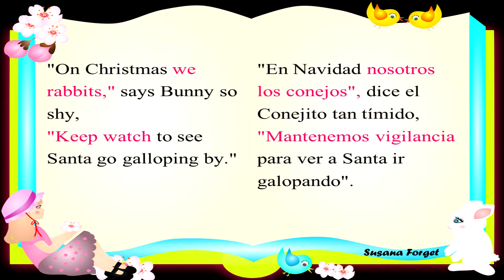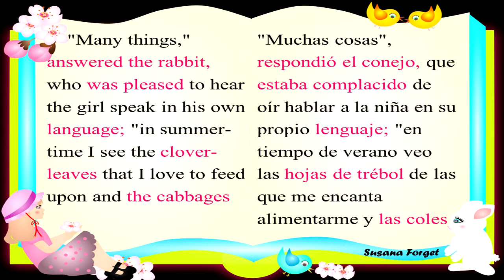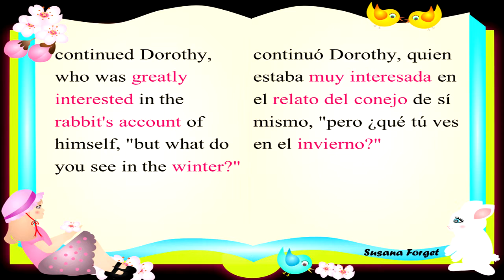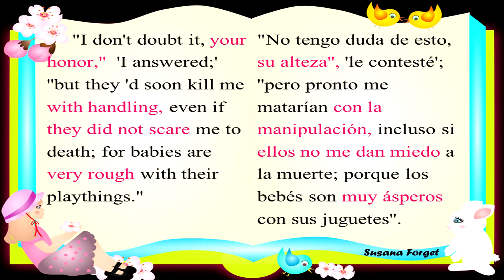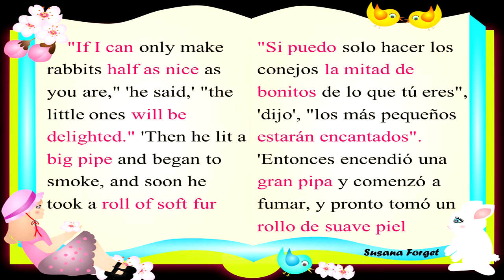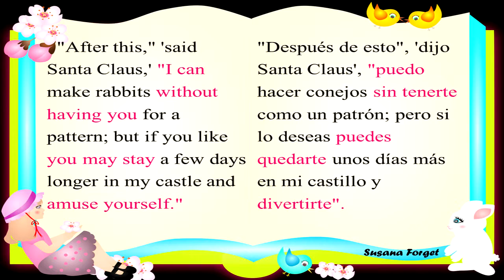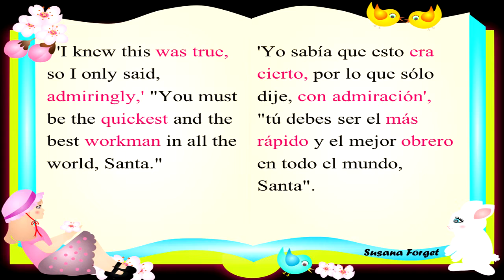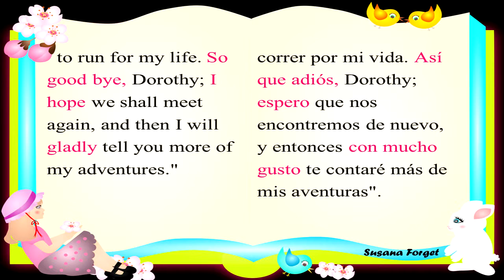Little Bun Rabbit/Pequeño Tierno Conejo (audio inglés/texto inglés-español)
-Libro: Little Bun Rabbit/Pequeño Tierno Conejo (audio inglés/texto inglés-español)
-Autor: Lyman Frank Baum (1856–1919); Estados Unidos
-Audio: Livribox recording; narrador: Judy Bieber
-Traducción de esta obra: literaria, traducción libre respetando el sentido del texto, mas no sigue fielmente la forma de expresión de la obra original.